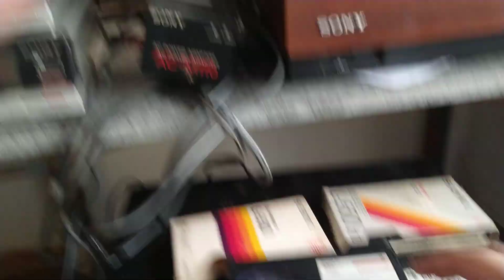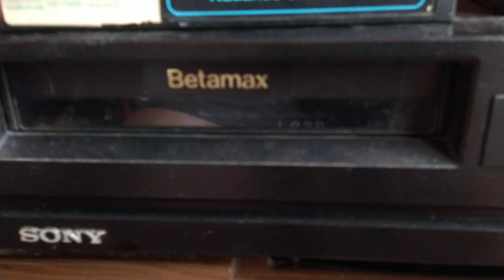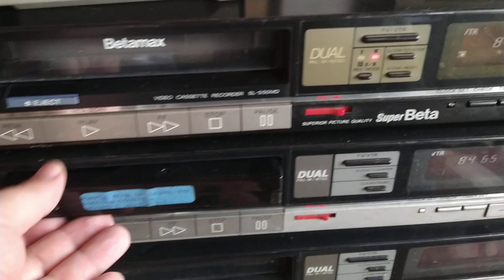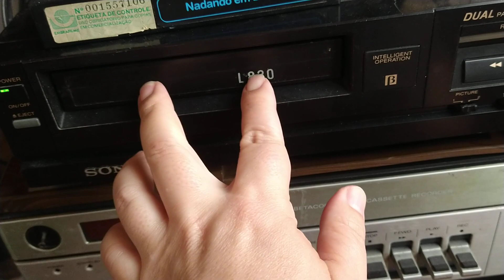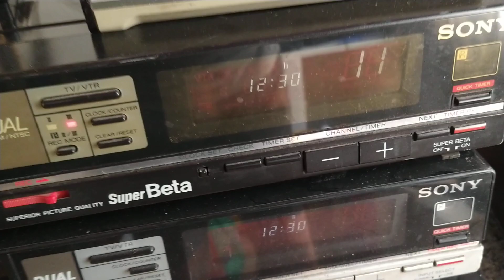Rebobinando 3 Fitas de Vídeo Betamax